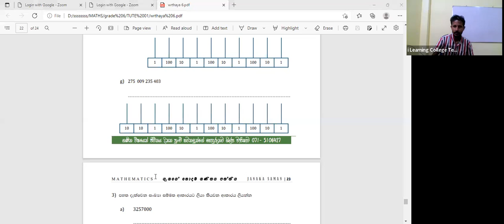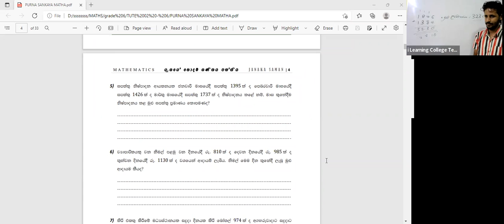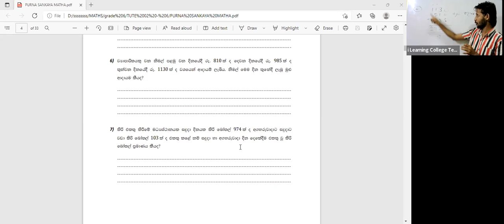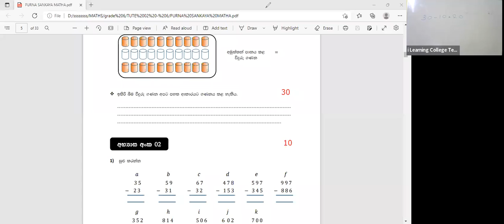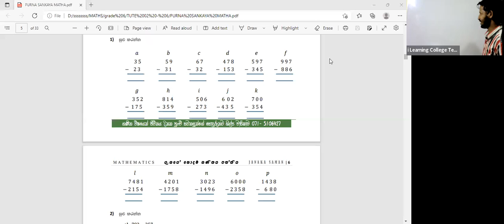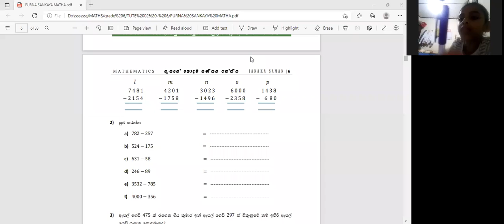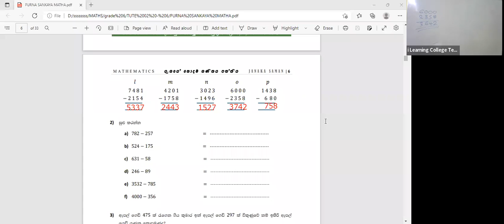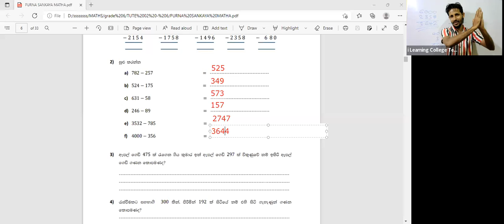6 ශ්‍රේණිය ගණිතය පන්තිය සඳුදා Apr 11, 2022